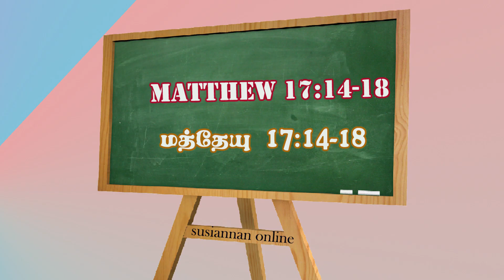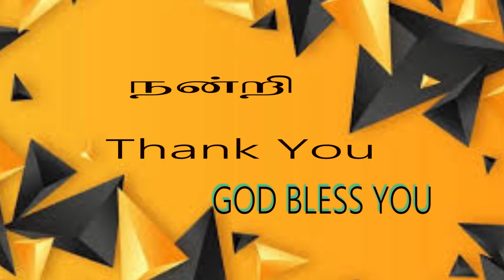A Burden into a Miracle/Tamil Audio Sermon/Bro.Susiprabakaradass